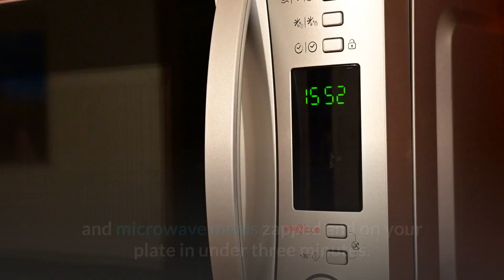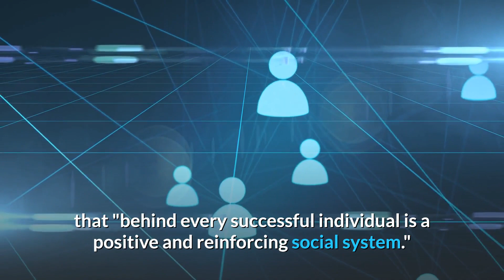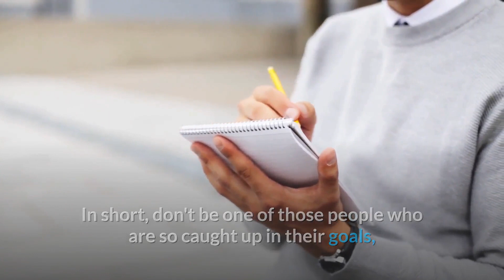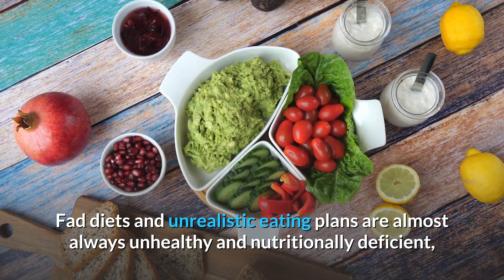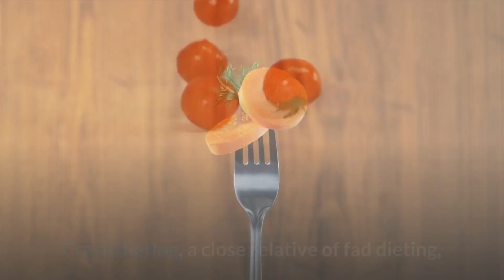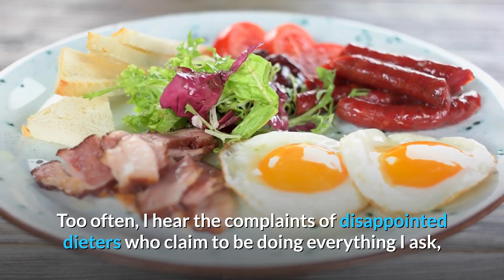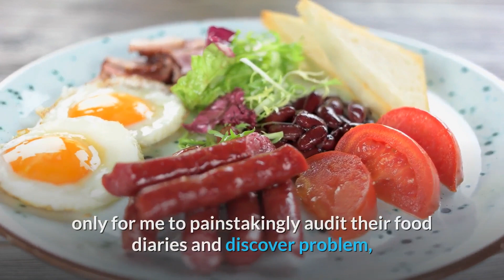Top 10 Reasons People Fail Their Diet